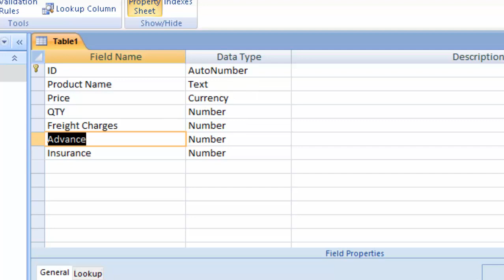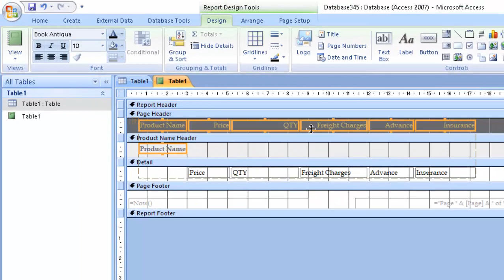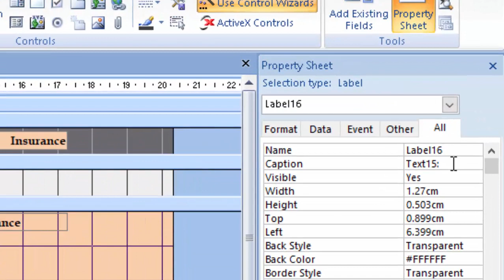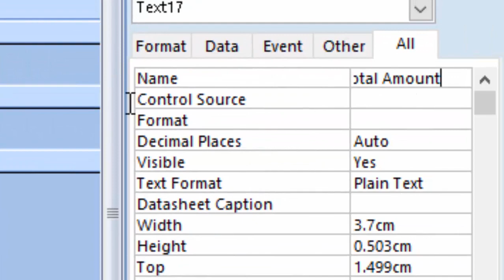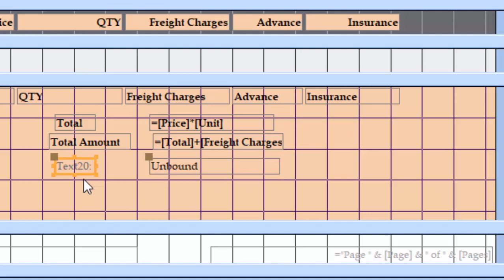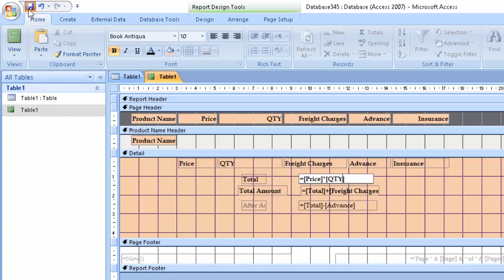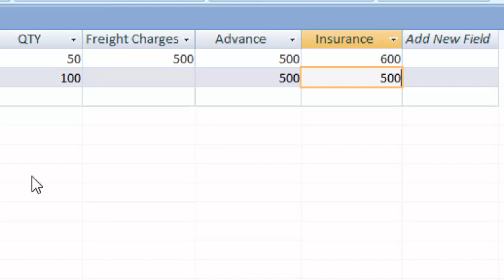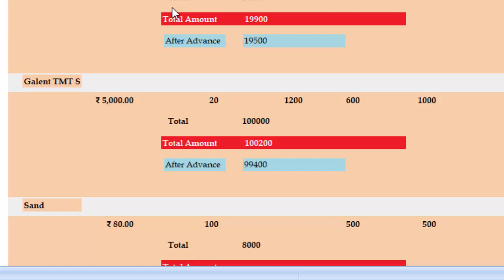How to calculate in Report in Microsoft Access 2007@COMPUTEREXCELSOLUTION